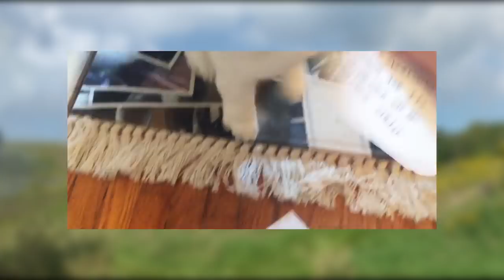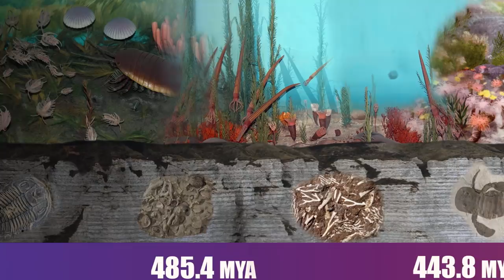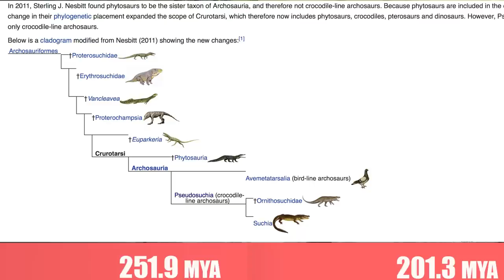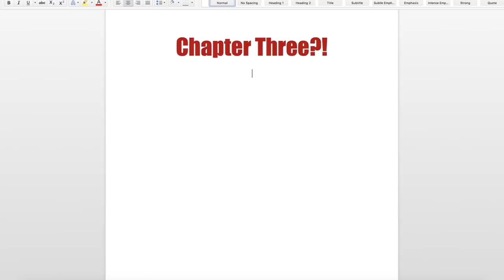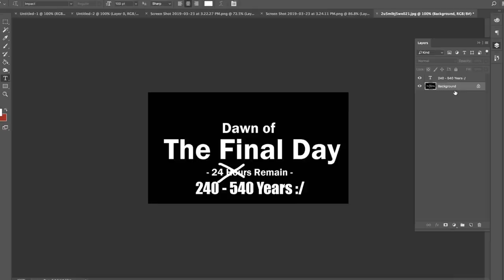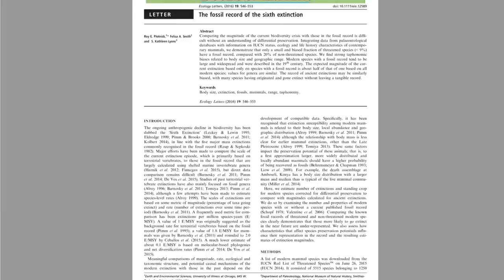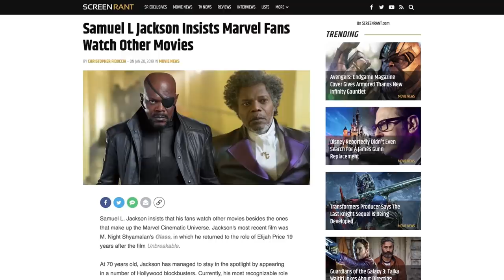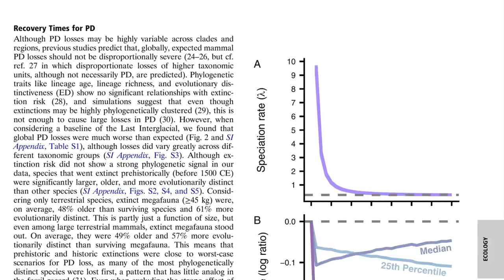WHOOPSIE DAISY, a Mass Extinction!?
Let's take a second to thank our lord & saviour Wheat Thick for her stellar performance!